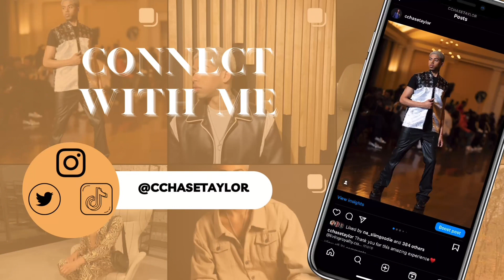FendiDa Rappa ‘Point Me 2’ (Cardi B) [Official Video] REACTION/ CARDI DEVOURED🔥